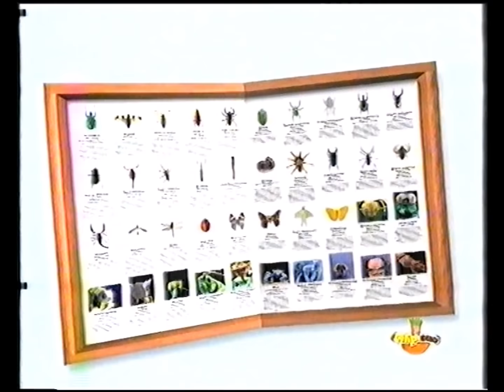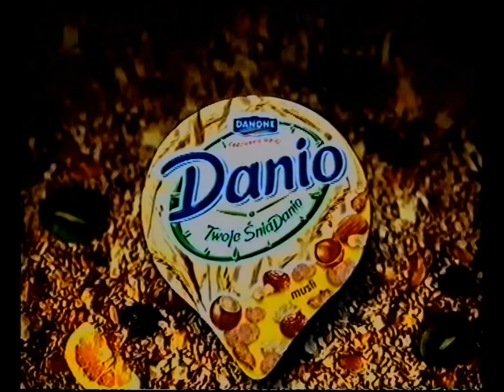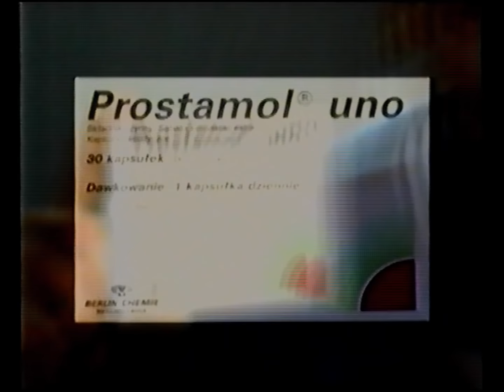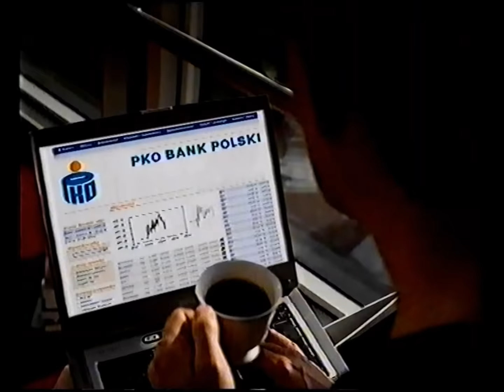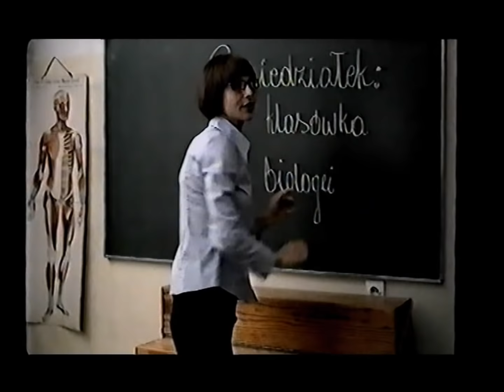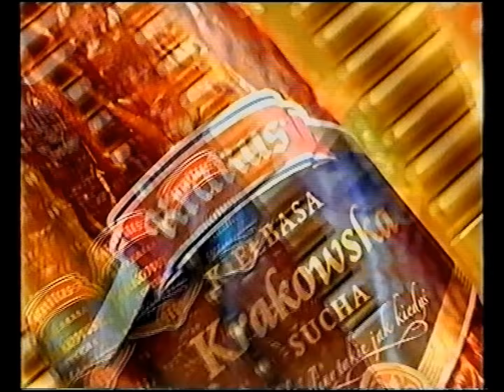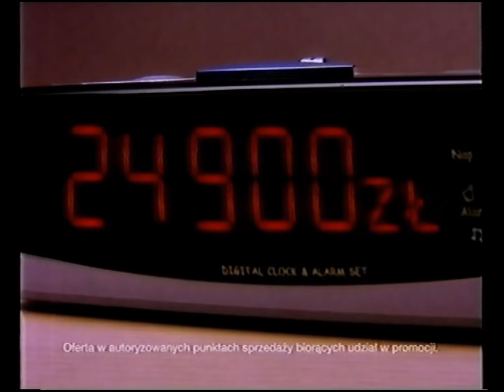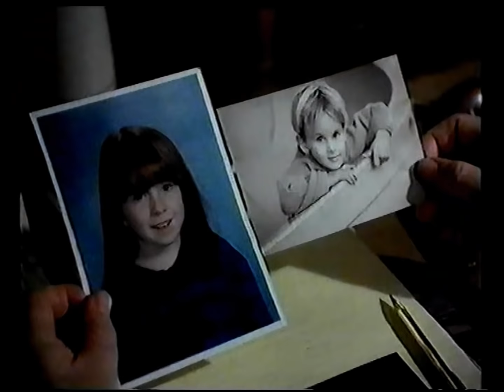Reklamy i zapowiedzi (26.09.2004)